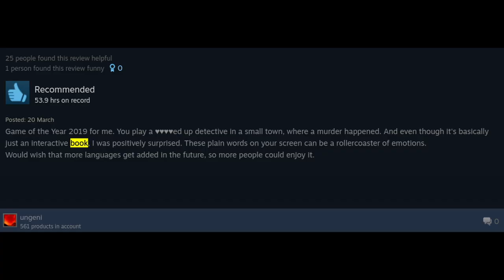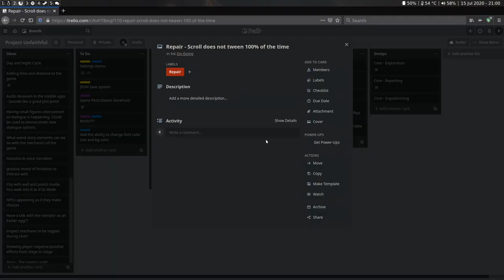I Made The Disco Elysium Dialogue System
me attempting to recreate the Disco Elysium dialogue system